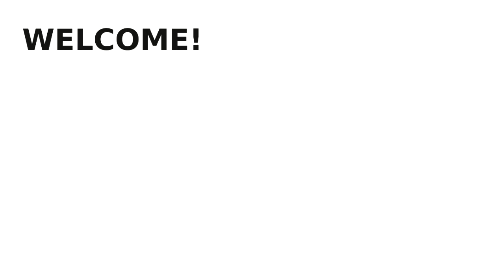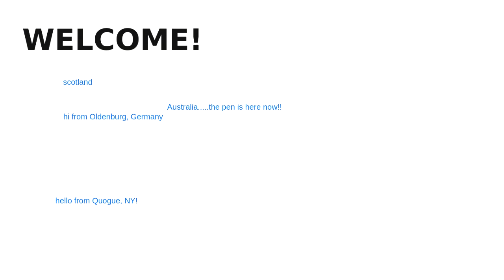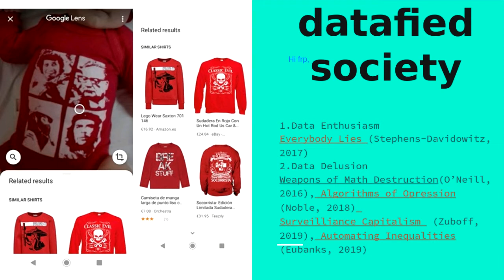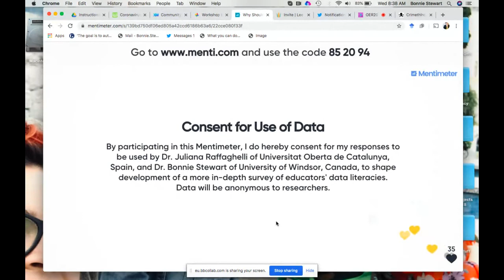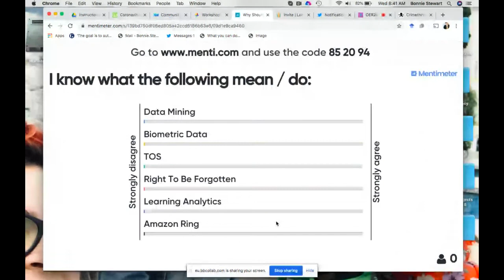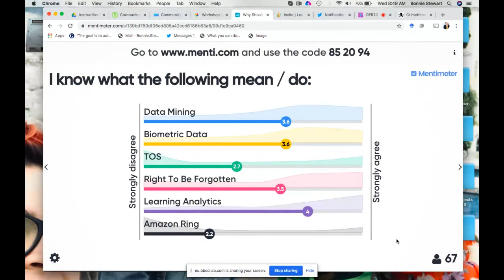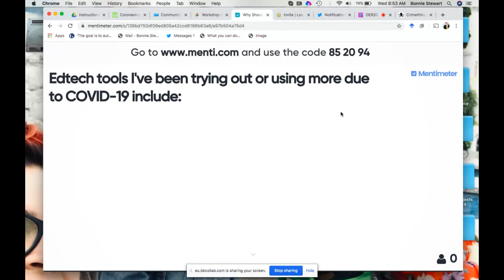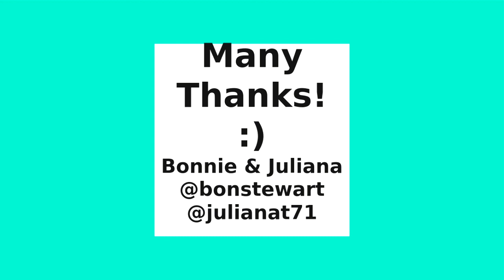OER20: Why should we care about datafication? Critical data literacies in higher education [O-023]